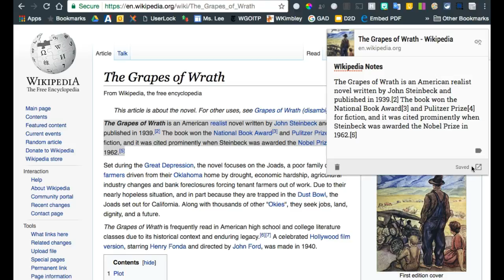G-Keep Extension usage